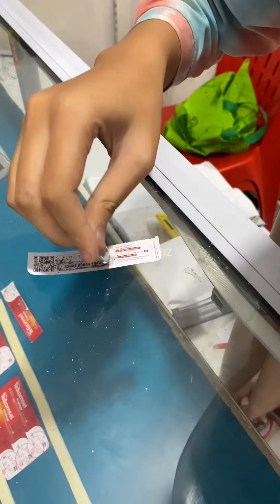Gosok Vochernya tanpa di sentuh.